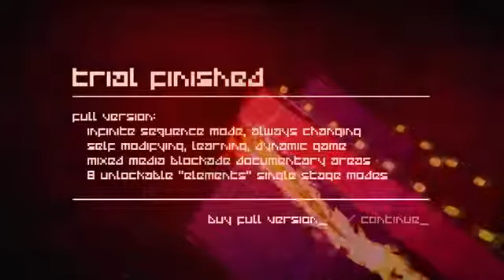qrth phyl XBLIG Gameplay